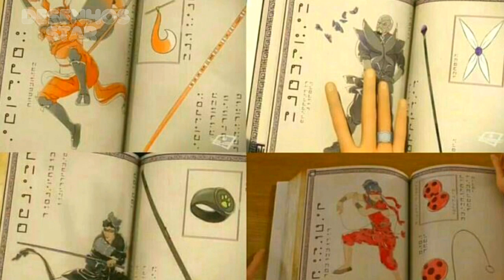NOVO VISUAL DA CHLOÉ NA 4ª TEMPORADA! QUEEN BEE COM NOVAS ROUPAS!!